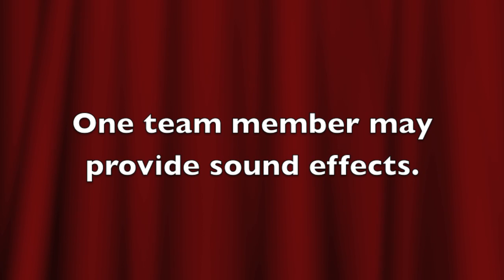Playmates Illawarra 2016 - Round 1 ~ Mime (Drama Studio)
The team from the Drama Studio peform a Mime about gardening for Round 1 of this year's Playmates competition.